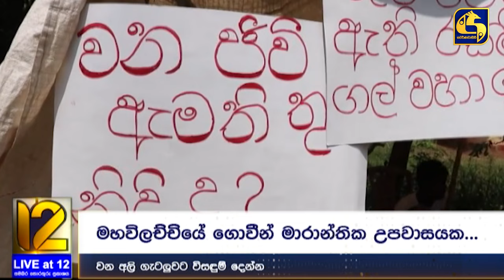මහ කන්නයේ වී මිලදී ගන්න ණය යෝජනා ක්‍රමයක් - රිළවුන් එලවන්න වායු රයිෆල් -